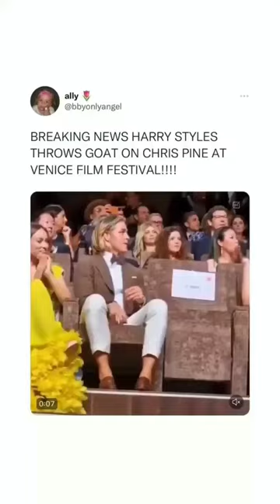Harry Styles throwing goat 😵